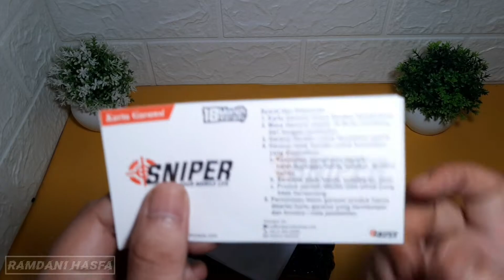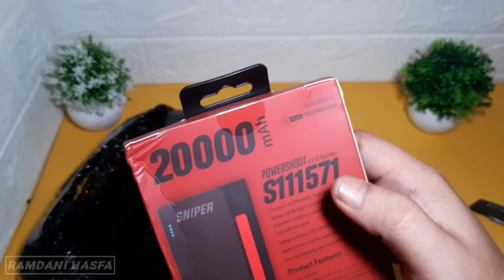Unboxing powerbank murah terbaik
Ini adalah video unboxing powerbank murah terbaik dengan kapasitas 20000 mAh

🔴 Link pembelian